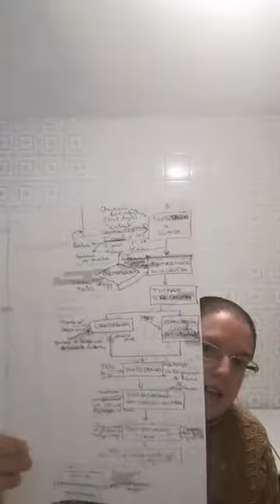Cervexa #3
Resumo do proceso de elaboración das cervexas con mención ás de tipo ale e larger, pasando por as